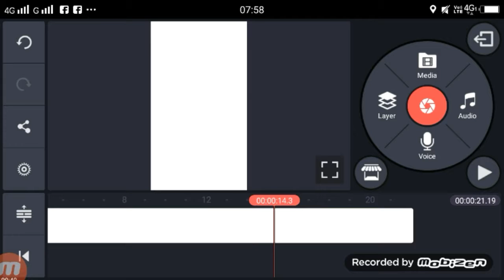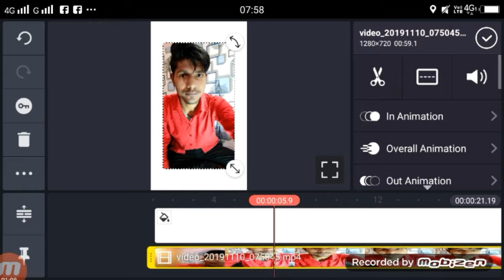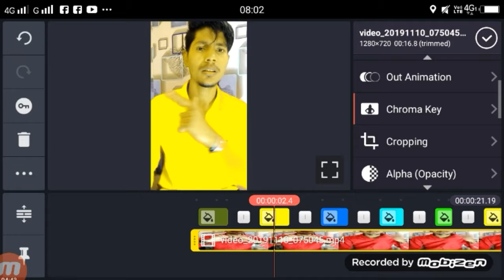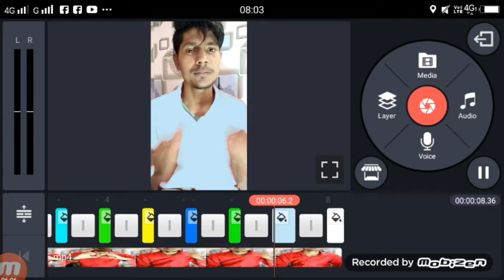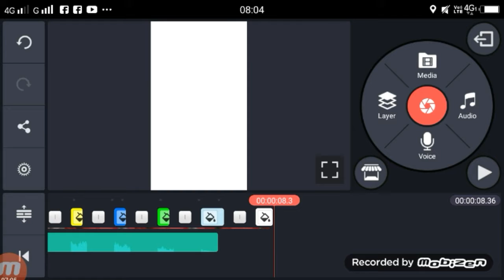Tiktok new trend Clothes colour change | tik tok pe shirt ka colour kaise change kare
Apps

►your question
Tiktok new trend Clothes colour change,
 tik tok pe shirt ka colour kaise change kare,
tik tok tok shirt colour chang,
tok tok shirt colour chang tutorial,
tok tok shirt colour chang editing,
tok tok shirt colour chang editing vfx,
Clothes colour change tik tok,
tik tok viral video tutorial,
viral video tutorial Clothes colour change,